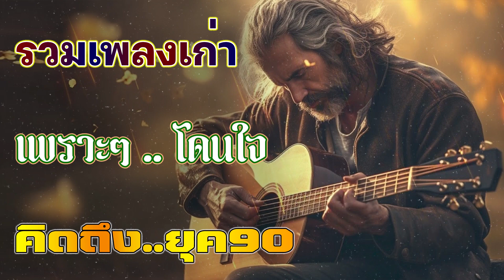รวมเพลงยุค 90 ติดหู เพราะๆ ฟังเพลินๆ ให้นึกถึงวันวาน ♪ รวมเพลงสตริงยุค90เพราะๆ ฟังกี่ครั้งก็กินใจ